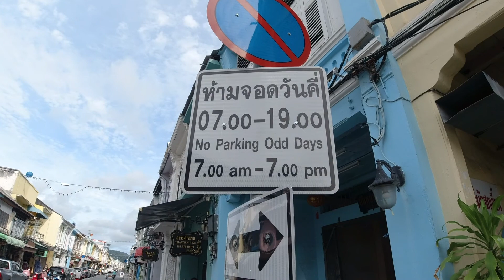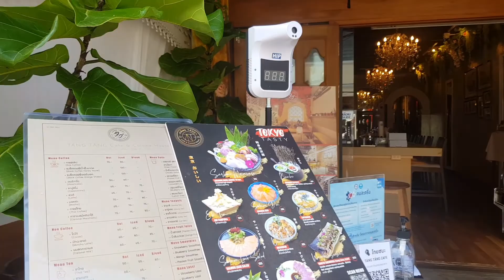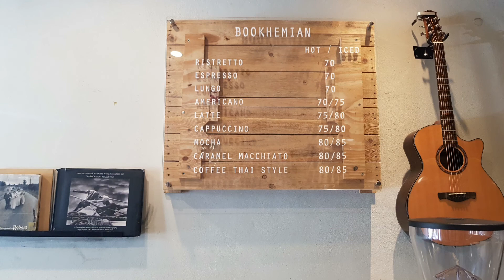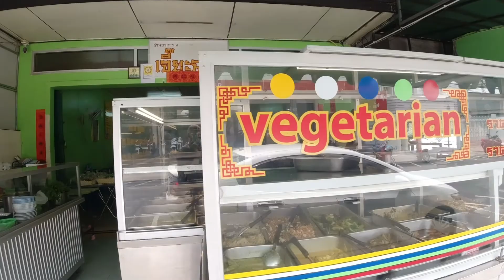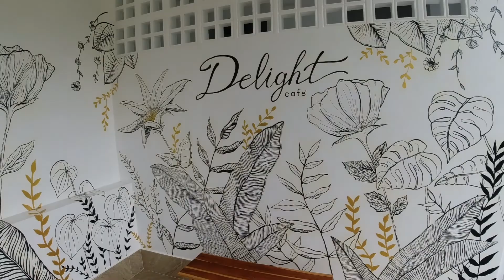Was kann man in Phuket machen außer Baden? Tempel, Shoppen, Cafés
Was kann man in Phuket machen außer Baden?
Auch im Insel-Paradies regnet es ab und zu. Aber Phuket ist auch abseits der Strände sehr abwechslungsreich. Ich kenne die Insel seit meiner Kindheit – nach meinem großen, dreiteiligen Strandführer und dem ausführlichen Essensreport fahren wir nochmals über die Insel und genießen einen herrlichen Tag ganz ohne Baden und ohne Strand!
Wir schlendern durch ein paar hübsche Straßen in der Altstadt von Phuket Town, besuchen Tempel zum Beten und Tempel zum Shoppen – und es geht auch in einen ganz anderen, riesigen Supermarkt, in dem man eigentlich nur Einheimische trifft – und dazwischen gibt’s auch immer mal Zeit für ein nettes Café zum Abkühlen und Entspannen. Vergesst heute also mal das Hotel-Frühstück und kommt mit auf diesen schönen Tagesauflug auf Phuket, abseits der Strände!

Inhalt:
00:00 Regentag auf Phuket
01:00 Thalang Street, Phuket Town
03:00 Bookhemian Café
04:15 Vegetarian Quarter: Jui Tui Shrine
05:20 Hill Café
06:00 Big Buddha Phuket
08:10 Three Monkey Café
10:32 Wat Chalong
12:41 Central Phuket Department Store
14:50 Super Cheap Supermarket
18:50 Pineapple shopping from the farmers
19:47 Delight Café Bang Pae
21:20 Don't forget Bang Pae Waterfall
21:45 Outlook: The Phuket Comeback

ASQ HOTEL-QUARANTÄNE IN THAILAND
Teil 3: Der zweite Teil der Quarantäne, etwas Thai-Unterricht - und was man unbedingt bei der Wahl des ASQ-Hotels beachten muss!